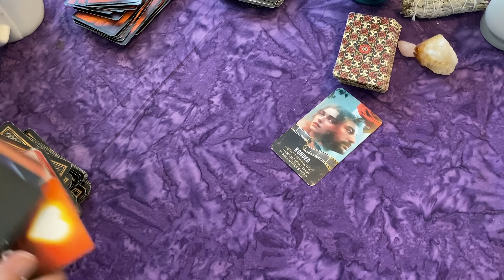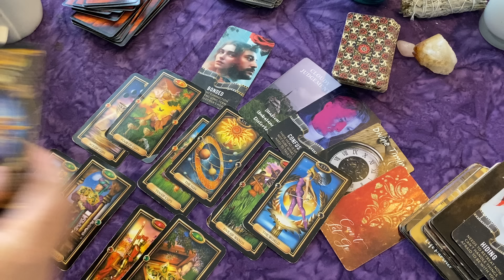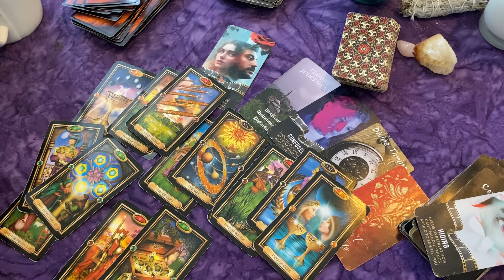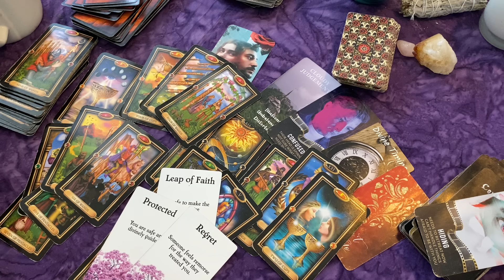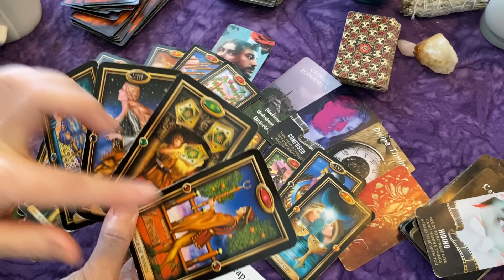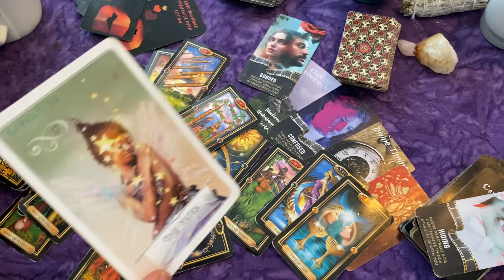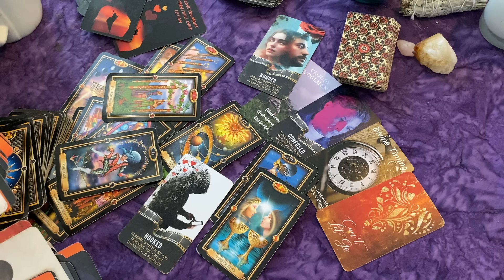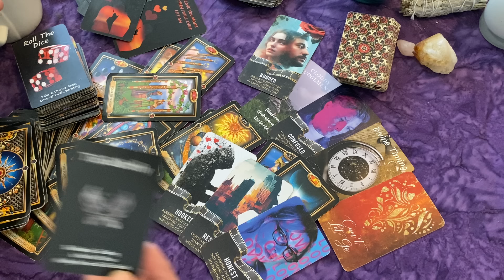GEMINI♊ "PICKING UP YOUR THOUGHTS~FEELING a STRONG BOND WITH YOU!"